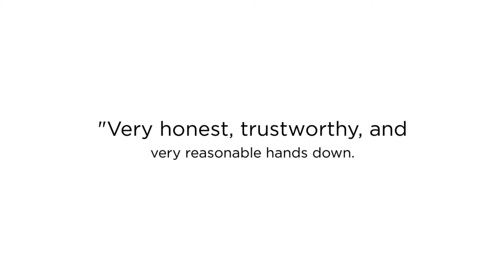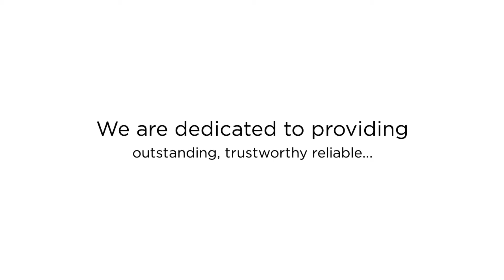Seeking The Best House Cleaning in Newark, DE? Clean Bee & Honey Solutions LLC Is What You Need!!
The Clean Bee is owned and managed by Carly Vega, who considers it a great privilege to help many families, friends, and neighbors with their house cleaning needs. Her team is committed to providing only high quality and customized house cleaning services with a stress-free experience to every person. Clean Bee also includes our loving fur babies with very straight forward understanding, respect, and love. The Clean Bee strives to exceed every customer's expectations and offers 100% satisfaction guaranteed.

The company provides a variety of service options, each tailored to meet the customer’s specific needs. Customers can opt for recurring services such as a weekly, every-other-week, or monthly cleaning. One-time, seasonal, move-in, or move-out cleaning is also provided as part of our maid and house cleaning services. In-home estimate or over the phone estimate is always free! For the best house cleaning in Newark, Delaware.

Best House Cleaning in Newark DE
Best House Cleaning Newark DE
House Cleaning in Newark DE
House Cleaning Newark DE
Best House Cleaning near Newark DE